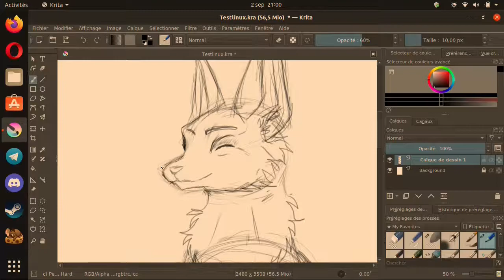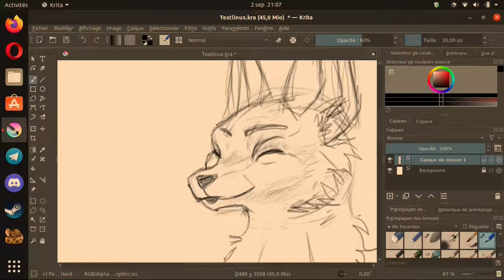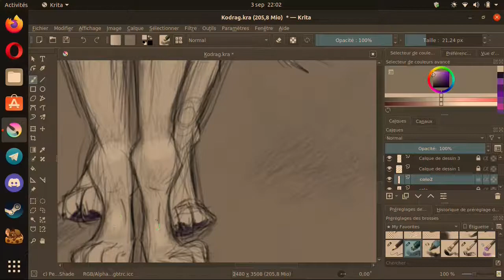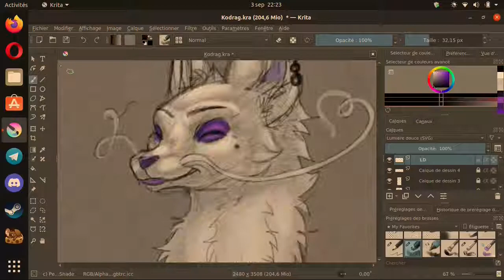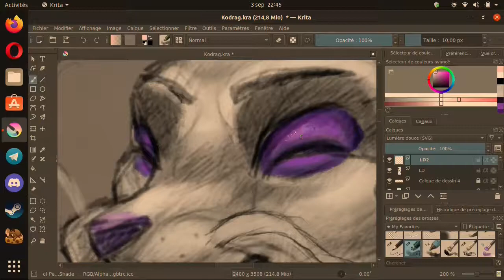Furry Dragon Wolf Hybrid Speed painting [ fursona Kodrag ]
Bon sauce.

Entraînement de speed painting fait 100% de tête sans aucune référence.

Il s’appelle Kodrag.

Je dessine sur Krita, et je suis sur Unbutu(Linux)
J’ai utilisé KDenlive pour le montage vidéo, et pour la capture vidéo, c’est mon avermedia game capture HD 2 qui m’aide à faire l’enregistrement vidéo de mon bureau.

Musique de fond d’ambiance: JD Smith - Flashback.